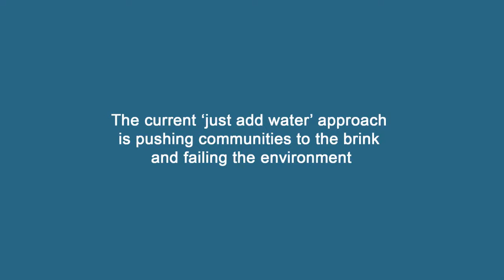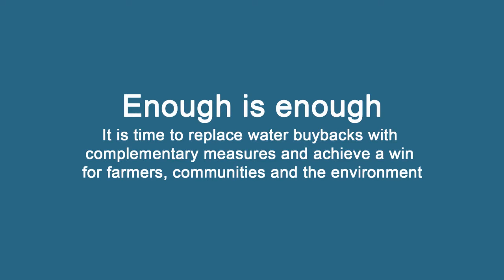Walgett grower James Moore on why he supports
Grower and irrigator James Moore and his family have been farming at Walgett for 125 years. On water buybacks, James says that the impacts on the next generation is significant. "If we don't have viable farms, viable support enterprises, then [these impacts] will get worse and worse." With just over a month to go in the Murray-Darling Basin Authority's Northern Basin Review consultation period, it is now critical for growers, others in the industry and community members to lodge a written submission. Head to the Australian Farmers MoreThanFlow page to make a submission directly to the MDBA and tell them that enough is enough - water recovery must stop